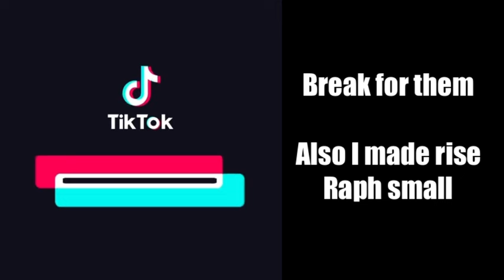TMNT 2012 react to ROTTMNT part 3 (re-upload due to copyright 😭)￼